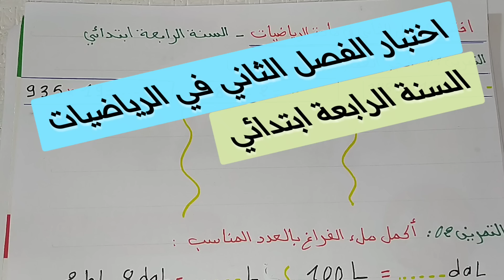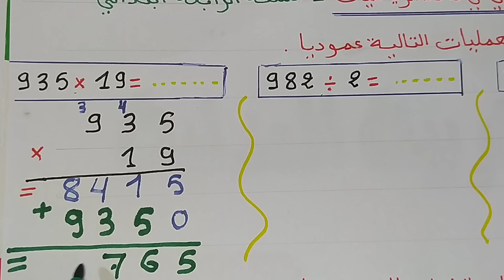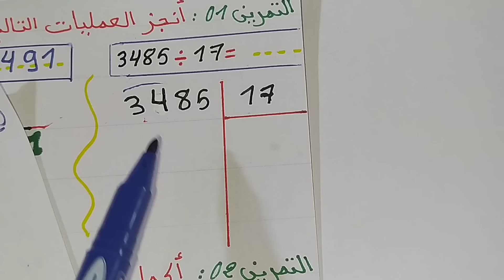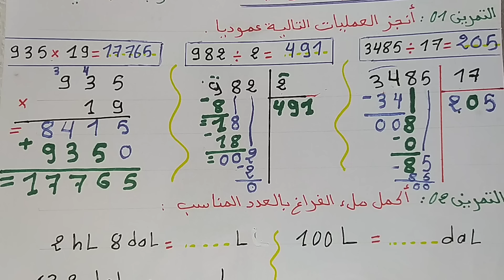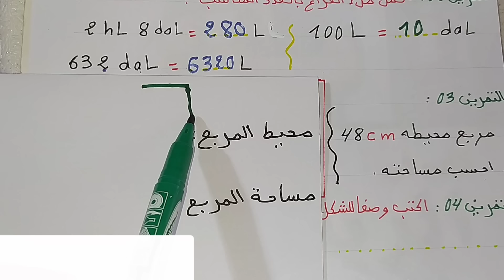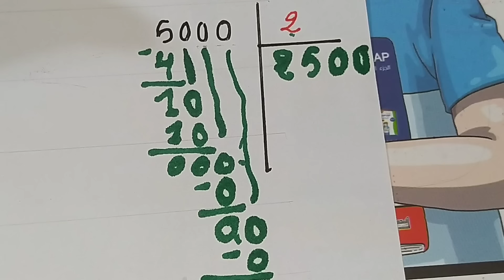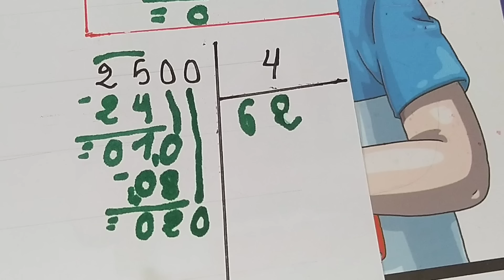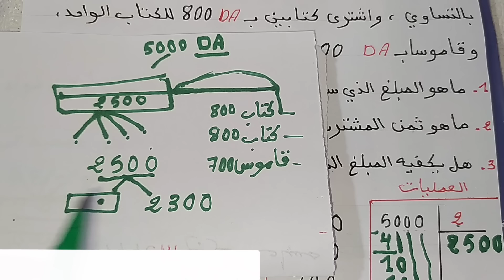اختبار الفصل الثاني في مادة الرياضيات للسنة الرابعة ابتدائي القسمة ،المساحة، الضرب، المحيط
اختبار في مادة الرياضيات للسنة الرابعة ابتدائي، تحميل نموذج Pdf من هنا 👇👇
اختبارات الفصل الثاني جميع المواد  للسنة الرابعة ابتدائي من هنا 👇👇
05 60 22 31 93
للاتصال بنا :
حسابي على الانستغرام 👇